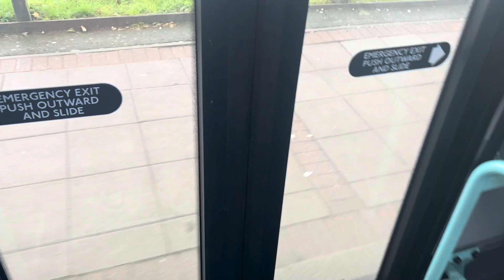(First Day Retained) Journey on Route 440 Ratp London United YX19OMU DME30361 25/5/24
So hello today marks the first day of Route 440 being retained by RATP from Park Royal (RP) with its same allocation, Number Plate YX19OMU, Fleet Number DME30361, these are like the only DMEs I went on, they have some on the H37 as well but never rode on those as yet, will do so at some point but sit back and enjoy this lovely experience on these RATP E200MMCs, those back seats on the DMEs are quite comfier and better than the DLEs just like the others on other operators well still a good journey overall but do leave a sub cheers.

Route 440

Number Plate YX19OMU

Fleet Number DME30361

Operator Ratp Group (London United)

Garage Park Royal (RP)

Turnham Green Church to Wembley, First Way